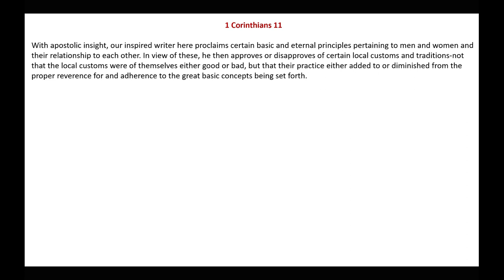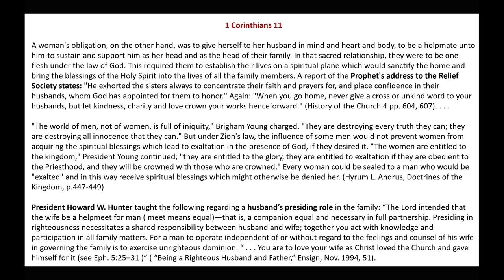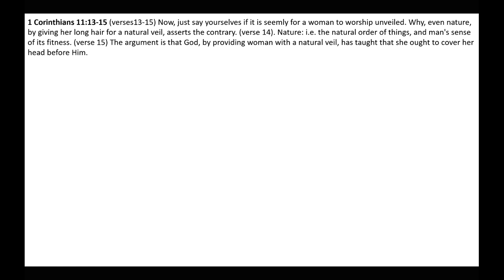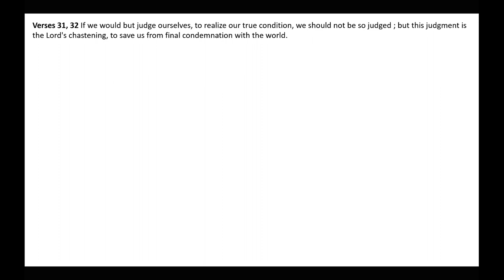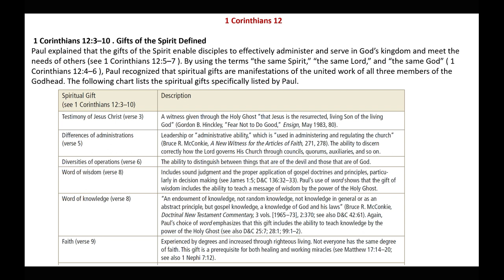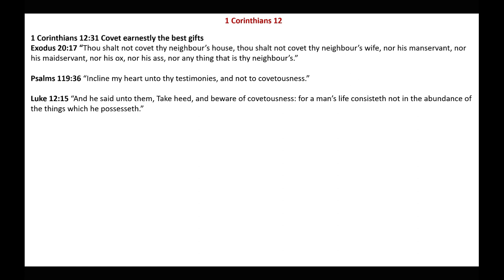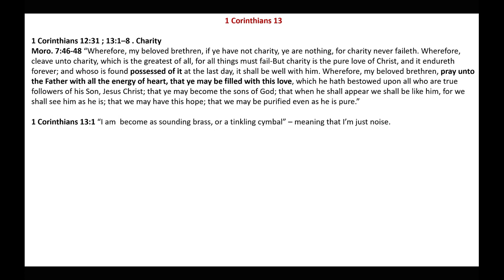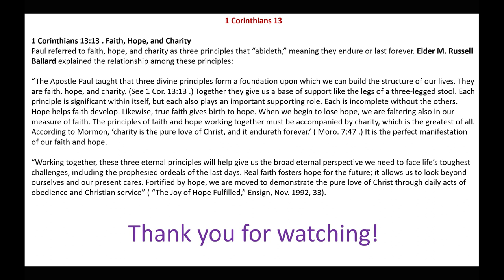Without Charity Ye are Nothing | 1 Corinthians 11-13 | Michael S. Cluff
This presentation gives insights and commentary on 1 Corinthians 11-13